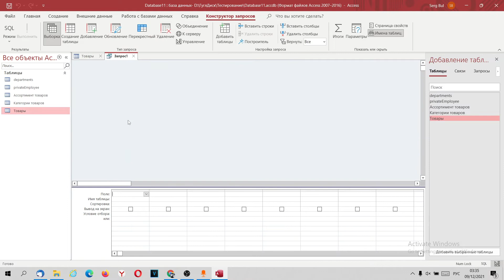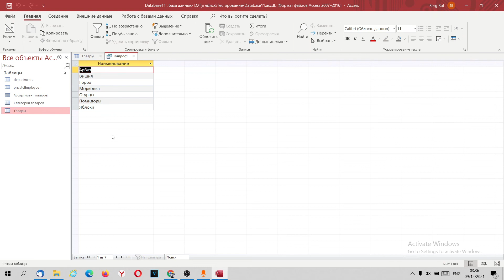Microsoft Access. Создание запросов. Выбрать уникальные значения из таблицы. Оператор DISTINCT.